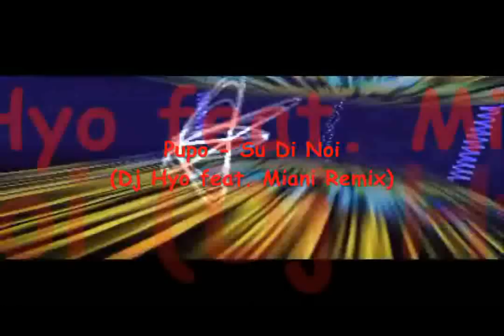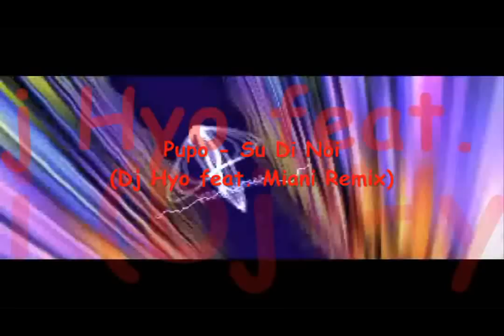Pupo - Su Di Noi (Dj Hyo feat. Miani Remix) [by BombA]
Alternative Titel: "Miani - Su Di Noi (Dj Hyo Radio Remix)"
LYRICS: (TESTO:)
Su di noi
Ci avresti scommesso tu.
Su di noi
Mi vendi un sorriso tu.
Se lo vuoi
cantare
sognare
sperare così.
Su di noi
gli amici dicevano no
vedrai
e tutto sbagliato.

Su di noi nemmeno una nuvola
su di noi l'amore è una favola
su di noi se tu vuoi volare.

Lontano dal mondo portati dal vento
non chiedermi dove si va
noi due respirando lo stesso momento
per fare l'amore qua e là
mi stavi vicino e non mi accorgevo
di quanto importante eri tu
adesso ci siamo
fai presto
ti amo
non perdere un attimo in più.

su di noi ancora una volta dai

Ti porto lontano nei campi di grano
che nascono dentro di me
nei sogni proibiti di due innamorati
nel posto più bello che c'è
lontano dal mondo
portati dal vento
respira la tua libertà
giocare un momento
poi corrersi incontro

su di noi l'amore e' una favola
adesso ci siamo
fai presto
ti amo

su di noi
di te non mi stanco mai
noi
solo noi
su di noi
solo noi
su di noi
ancora una volta dai
su di noi
noi
solo noi
su di noi
solo noi.